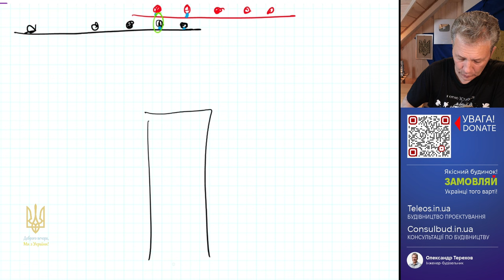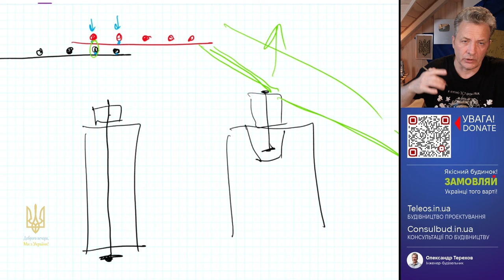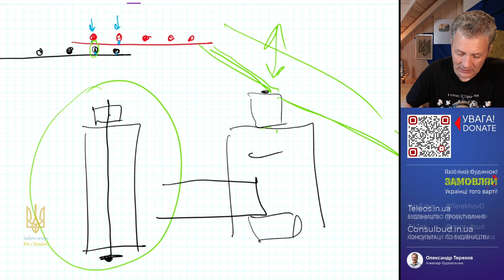Кріплення анкера для мауерлату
Є технологічні карти з інших країн, де анкери проходять крізь усю стінку газоблоку. За технологічною картою виробника газоблоку мауерлат укладається на монолітний бетонний пояс. Думаю, що це може бути пов’язане не лише з додатковою вагою, але й динамічним навантаженням.